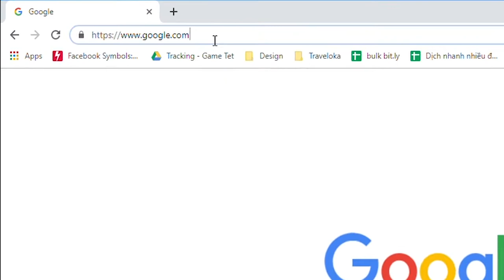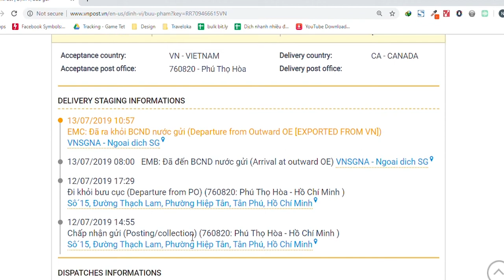How can I track my order's shipping?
Follow these steps to track where's your key cap going.

Be patient, guys!